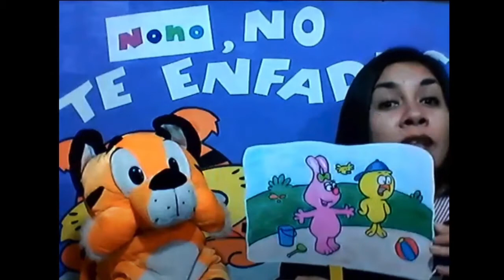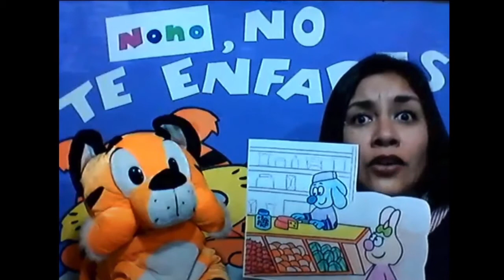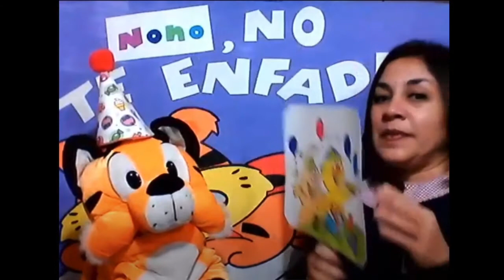!Nono, no te enfades! Por Miss Gricel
Cuento: Nono. no te enfades.
Autora: María Mañeru
Narrado por: Miss Gricel López
Nivel: Playgroup